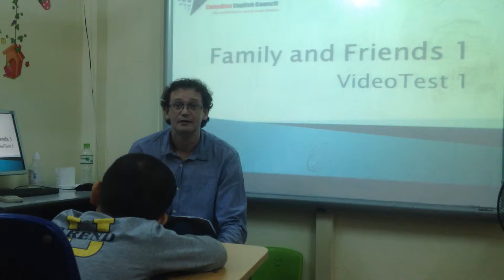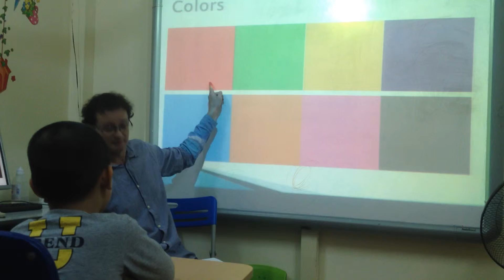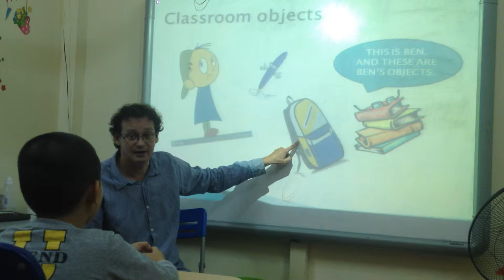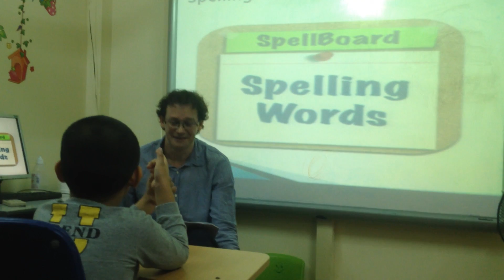Test in Oct 2015-Hội đồng Anh ngữ Canada-Minh Hiếu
FF1F